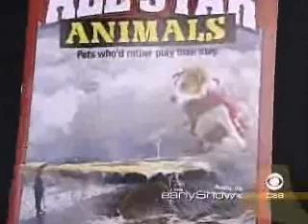hang ten dog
This daredevilish dog that has been surfing for most of his life!!